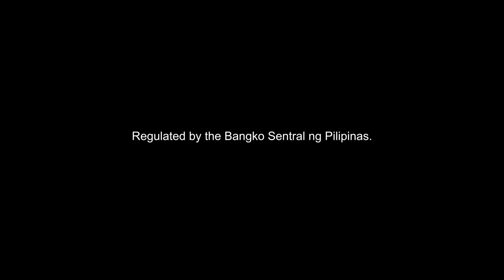GCash Send Gift Digital Ad 2H 2022 15s with Ivana Alawi (Cebuano Version) [HD/ST]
Send Gift to 10 friends nang sabay-sabay? Possible ‘yan sa GCash! Iparamdam ang love mo sa kanila! Pag Download ug Gcash unya Send Money dayun!

DRPS One 11256: GCash Send Gift Digital Ad 2H 2022 15s with Ivana Alawi (Cebuano Version) [HD/ST]
PHCA Content ID Number: PHCA-2023H2-6084/November 30, 2023